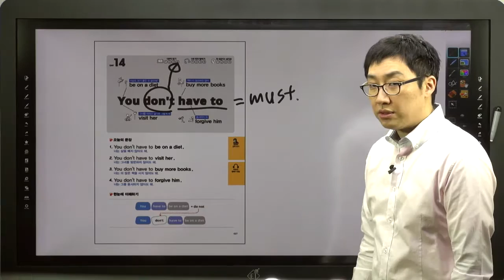쉬운 패턴의 힘-14